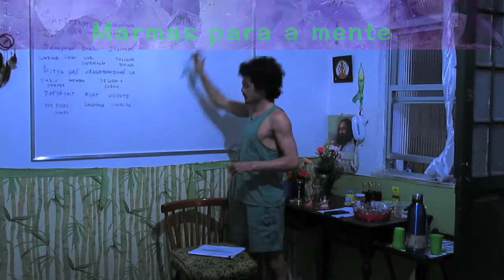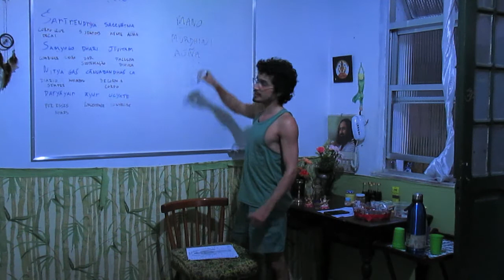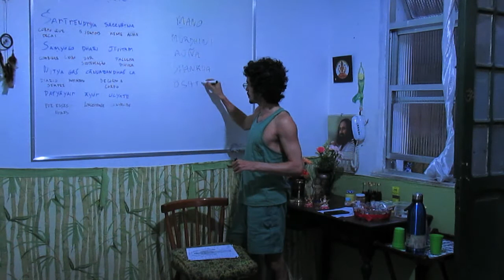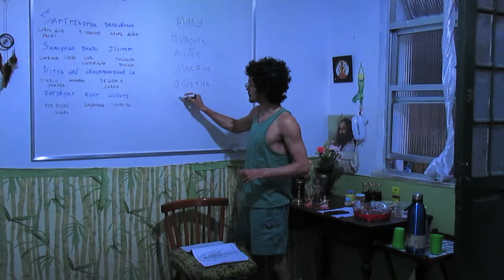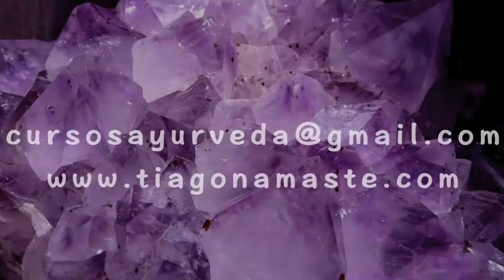Marmas para a mente (Mano vaha srotas): Corpo São & Mente Sã 18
Quer conhecer mais sobre como cuidar da sua psicologia com auto-conhecimento e garantir um corpo saudável emocionalmente? Neste video: marmas para a mente – mano vaha srotas. PLAYLIST :: Corpo São, Mente Sã (Psi Ved Mod 11)

00:00 5 pontos marmas p/ majjavahasrotas – sistema medular / nervososo / propósito / pūraṇa
04:44 terapia cranio sacral vista a partir da perspectiva ayurveda de asthi majja mano vaha srotas
06:43 palavras de conclusão sobre roteiro de 15-25 pontos marmas em panorâma vata shamana

Quer conhecer mais sobre como cuidar da sua psicologia com auto-conhecimento e garantir um corpo saudável emocionalmente? Neste video: contaminação no processo terapêutico ; o terapeuta e os campos sutis ; contaminação e proteção, a importancia do agni

00:00 pergunta 1 – sobre o potencial de contaminação do terapeuta no processo terapêutico
03:33 o papel da auto-identificação por parte do terapeuta em relação ao terapeutizado
05:24 "terapeuta é uma profissão e risco no sentido que ..."
07:06 so'ham & técnicas de centramento p/ manter o sistema estável durante o ato terapêutico